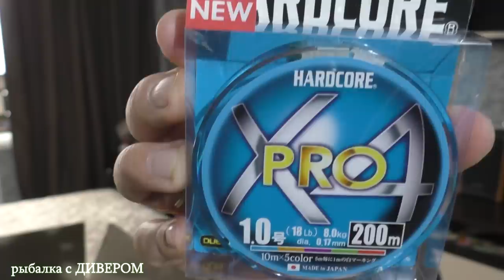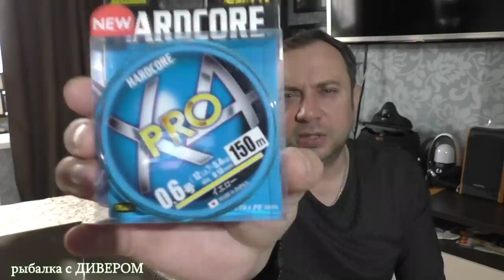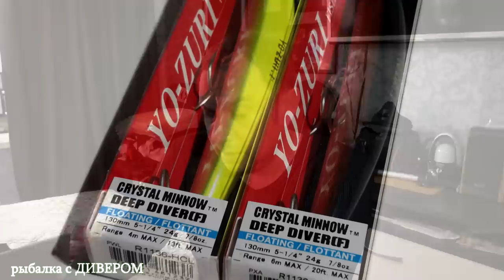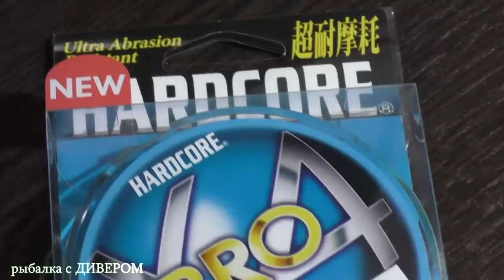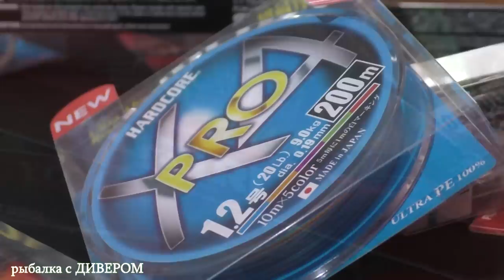О воблерах Yo-Zuri и о офигенной плетёнке HARDCORE pro х4, посылка от компании LOTTA.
Видео о воблерах ЮЗУРИ. Распаковка посылки и рассказ о том, что внутри ( воблеры ДУЭЛЬ, ЮЗУРИ кристал миноу дип, ХАРДКОР лонг бил 90sp, кренк 3D, плетёнка ХАРДКОР и...)